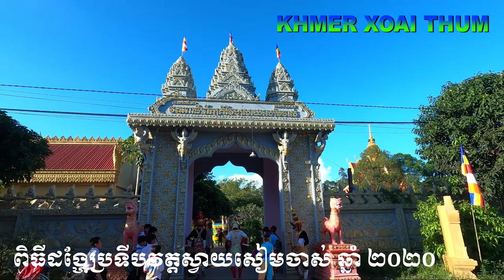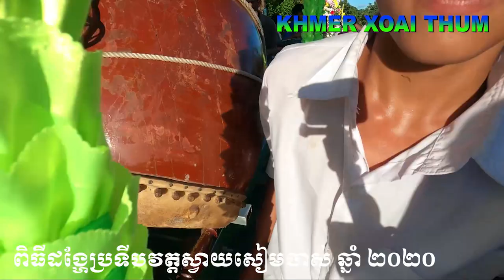ដង្ហែប្រទីបវត្តស្វាយសៀមចាស់ - LỄ DIỆU HÀNH OK OM BOK CHÙA XOÀI XIÊM CŨ P.1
ឆៃយ៉ាំស្រុកកន្លង់ CHHAY DĂM huyện Càng Long.
សូមបងប្អូនជួយ_Subscriber_ខ្ញុំម្នាក់មួយៗផង!​ Đừngquênđăngkýgiúpmìnhnhé!
យក្សរាំកឋិនវត្តបឹងរ៉ាយចាស់/ Yakrom nhảy quá đẹp ngày lễ Dâng y kathin
សូមបងប្អូនជួយជាវ Chanel Youtube ខ្ញុំម្នាក់មួយៗផង សូមអរគុណច្រើន ខ្មែរត្រូវជួយខ្មែរ ដើម្បីរីកចម្រើន។ Thank you so much for watching videos, if you like video, please don't forget subscribe for get more videos  ► Cám Ơn Các Bạn Đã Xem Video ► Chúc Các Bạn Có Những Thư Giản Vui Vẽ ► Đừng quên Like Và Subscribe Cho mình Nhé! Mọi ý kiến hay góp ý mình sẽ cố gắng tiếp thu và sẽ ngày càng hoàn thiện hơn nữa ở những video tiếp theo ... Xin chân thành cảm ơn mọi người.